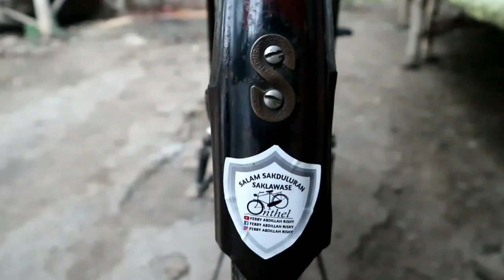Mengenal Lebih Dekat Sepeda Simplex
ONTHELIS PROBOLINGGO